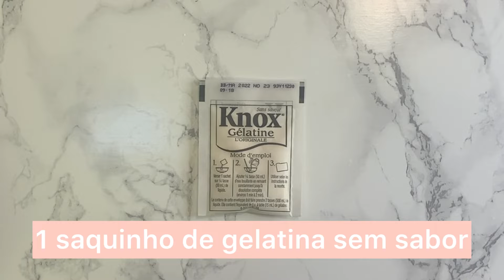Pudim Cetogênico de Chocolate | Mais fácil impossível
Receitinha super fácil de sobremesa. Ótima fonte de gorduras saudáveis.

Ingredientes:

-1 lata de leite de coco orgânico (full fat)
- 2-3 colheres de sopa de adoçante (usei monk fruit)
-2 colheres de cocoa powder
-1 saquinho de gelatina sem sabor
-1 colher de pasta de amêndoas (pode substituir por pasta de amendoim) opcional.

Bata os ingredientes, coloque em um refratário e refrigere. Simples assim!

E nos programas da Prettyandproudacademy você receberá centenas de receitas deliciosas, de padaria, sobremesas, refeições, drinks e muito mais!

Nossos programas são completos com todo direcionamento que você precisa para alcançar o sucesso, guia do programa, calculadora de macros customizado, guia de restaurante, de vida social, de preparação das suas refeições, plano de treino, plano alimentar, lista de compras e vídeo aulas te ensinando tudo que precisa para transformar seu corpo em uma máquina de queimar gordura.

Para saber mais acesse nosso site ❤️

"Quer transformar sua vida de forma holística? Baixe agora nossos e-books gratuitos com dicas valiosas sobre nutrição, saúde mental e bem-estar! Tenha acesso a informações exclusivas e comece sua jornada rumo a uma vida mais saudável e plena. Faça o download gratuito dos e-books "4 passos para comecar a cetogenica e de receitas cetogenicas"
e assine nossa newsletter para receber conteúdo incrível direto no seu e-mail! Não perca essa oportunidade, vamos juntas rumo a uma vida linda leve livre e feliz! 💚🌟 PrettyAndProudAcademy Keto101FlyingSolo"

VOCÊ JÁ CONHECE A PRETTY AND PROUD ACADEMY?

Nossos programas de emagrecimento através da Dieta Cetogênica são completos com todo direcionamento que você precisa para alcançar o sucesso, guia do programa, calculadora de macros customizado, guia de restaurante, de vida social, de preparação das suas refeições, plano de treino, plano alimentar, lista de compras e vídeo aulas te ensinando tudo que precisa para transformar seu corpo em uma máquina de queimar gordura.